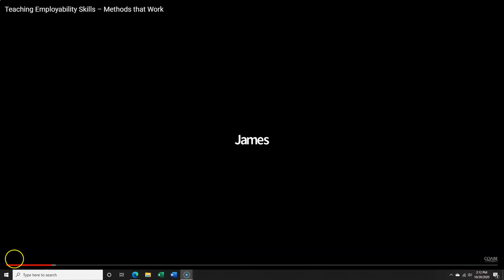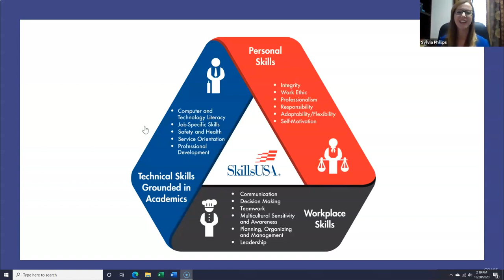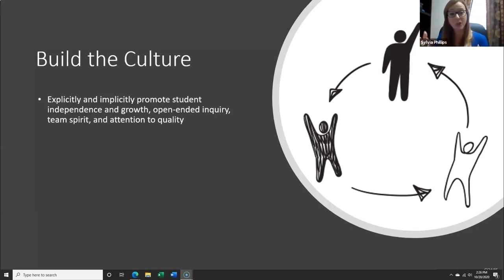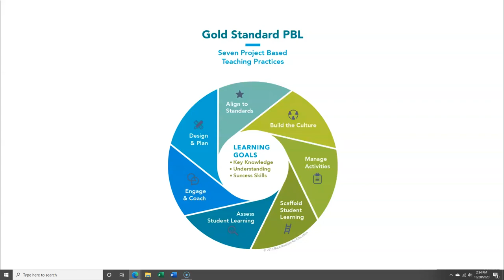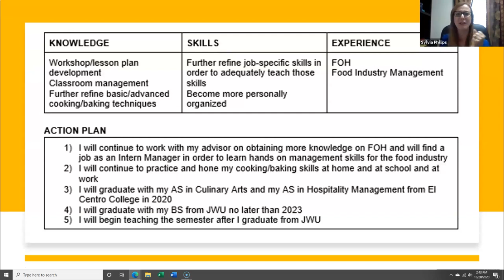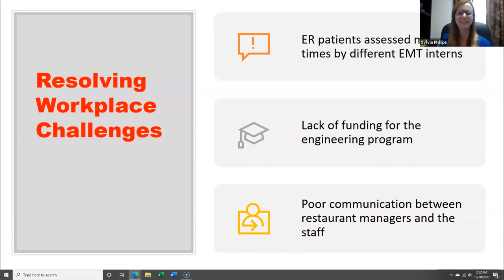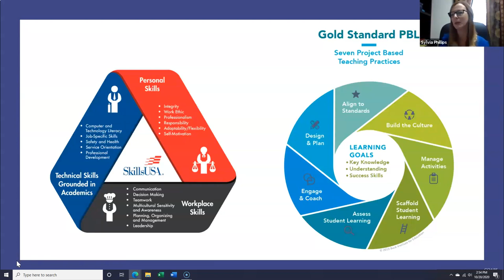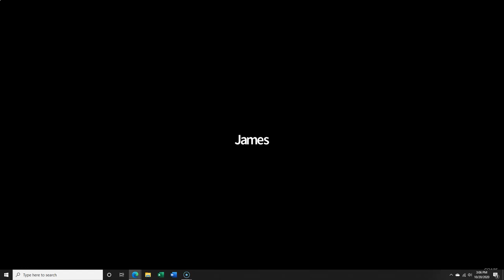Teaching Employability Skills Methods that Work